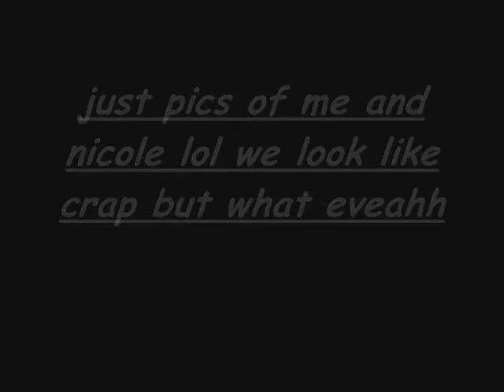gypsy pics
drop dead lol